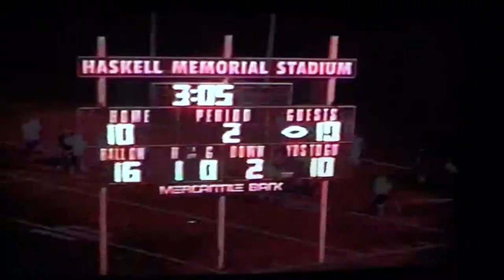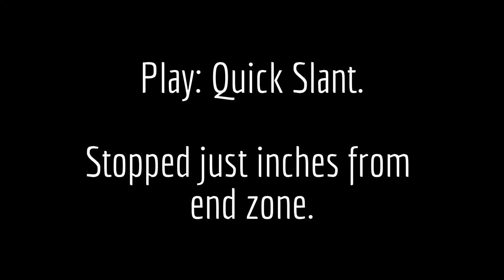MNU vs. Haskell University Highlights 1998 - Ivan Blazquez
Some highlights from my first start as Quarterback for MidAmerica Nazarene University in a college football game. We played Haskell University here in 1998.